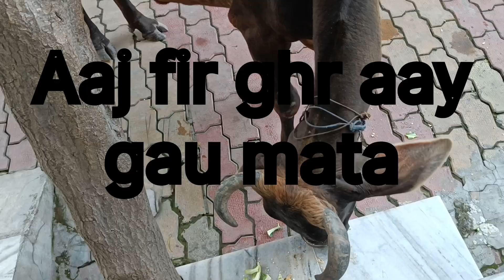Ghar par aj fir aay gau mata ji || hmne ki ek choti se seva 🙏